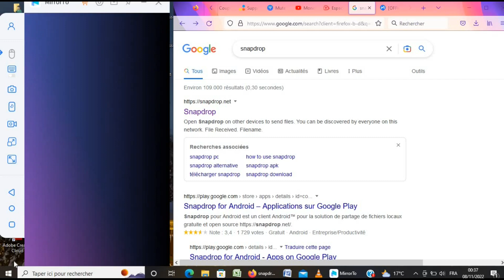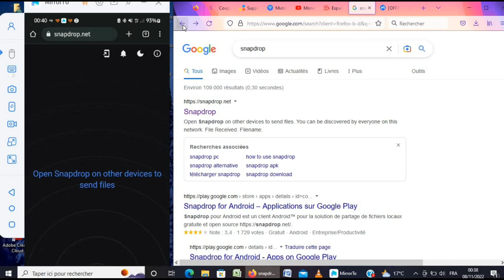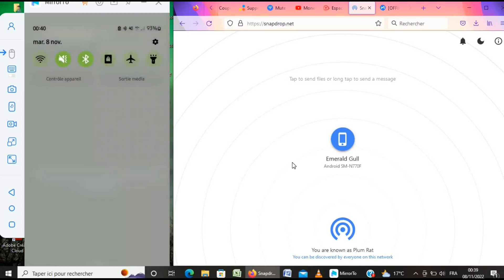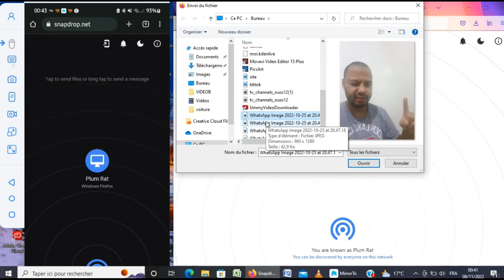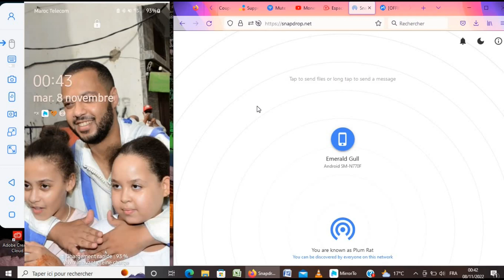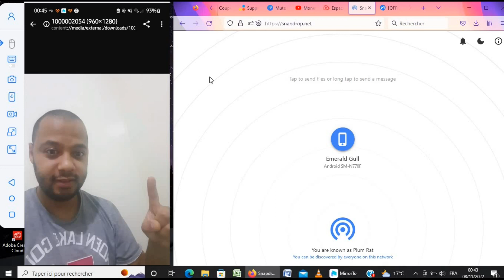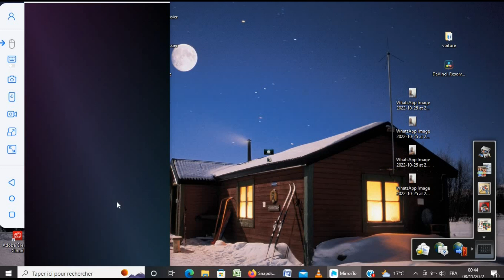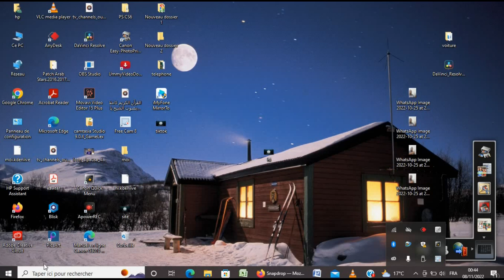الربح_من_اليوتيوب الربح_من_الأنترنيت # نقل الملفات من الهاتف الى الكمبيوتر بدون كابل #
تعرف علي كيفية نقل الملفات من الهاتف الى الكمبيوتر بدون كابل و بدون برامج لكل من هواتف الاندرويد و أيضا هواتف الايفون
الربح_من_اليوتيوب الربح_من_الأنترنيت # نقل الملفات من الهاتف الى الحاسوب بدون كابل #